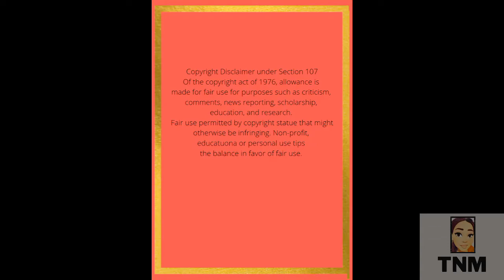Big Brother Mzansi Tulz Wins Final HOH Challenge|TNM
Tulz reigns as HOH for the third time. He is the last HOH for the season, and chose Mpho as his DHOH.

Stick around for the home videos the housemates received from their families.